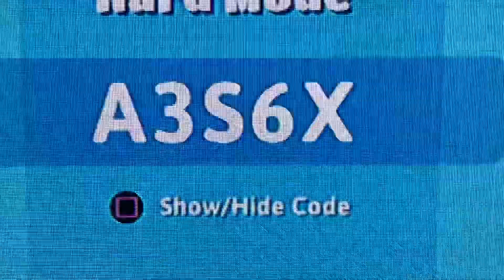The most sus code in fall guys customs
I stream fall guys pretty much everyday be sure to join up, hope you enjoyed! 000